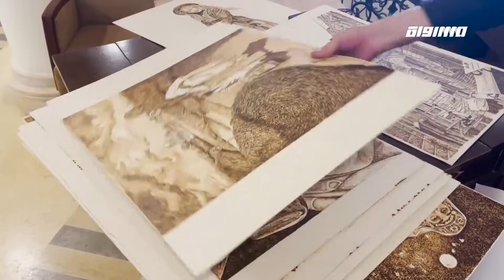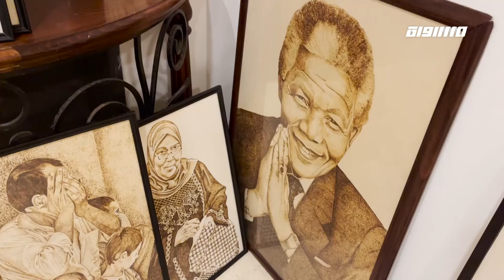مراسلون مساواة : الرسم بالحرق فن فريد بأنامل ناجي نصر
الرسم بالحرق فن فريد بأنامل ناجي نصر

داخل فندق جميل مطل على البحر، يجلس الفنان ناجي نصر من ميناء غزة والذي يطمح للعودة يوما ما لبلدته الجميلة يافا، هو أحد هؤلاء الفنانين الذين اتخذوا من الفنادق المطلّة على البحر مكانا له ليبدعوا فيه بالرسم عن طريق الحرق، فيجسد العالم العربي والفلسطيني من خلال لوحاته الجميلة. أريج الشوا التقت ناجي نصر لنتابع

Downlink frequency -  الترد :
12645 MHZ

Polarity  - الاستقطاب:
Horizontal

Symb.Rate - معدل الترميز:
27.500  MS/s

FEC - تصحيح الخطأ :

5/6

DL: 11958 H
SR: 27500
FEC: 5/6

48_#
‫#‏فلسطين_٤٨‬
‫#‏فلسطين_48‬
‪falasteen_48#‎‬
‫#‏عرب_٤٨
‪‎arab_48#‬
‫#‏تواصل‬
‫#‏اكسر_حصارك‬
‫#‏بلشنا_نرجع‬
‫#‏شعب_واحد‬
 ‪#‎mosawah‬
‪#‎Equality‬
‪#‎égalité‬
‫#‏مساواة‬
‫#‏حق‬
‫#‏عدالة‬
‫#‏تساوٍ‬
‫#‏تعادل‬
‫#‏تماثل‬
‫#‏تسوية‬
‫#‏معادلة‬